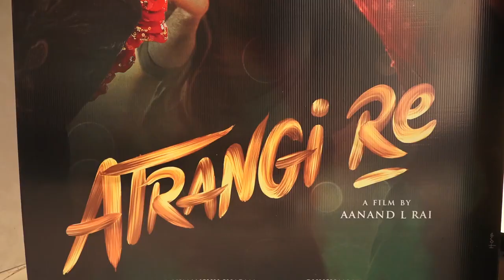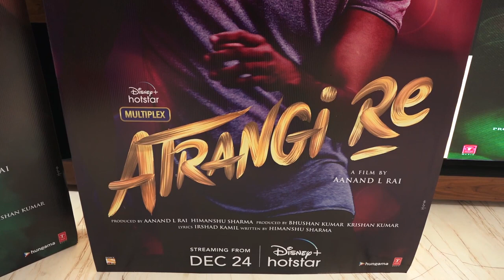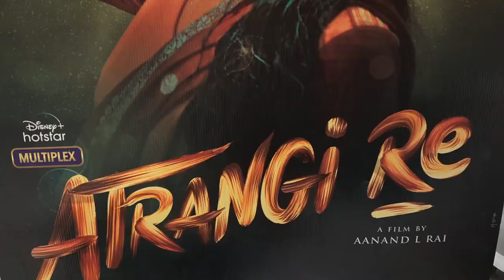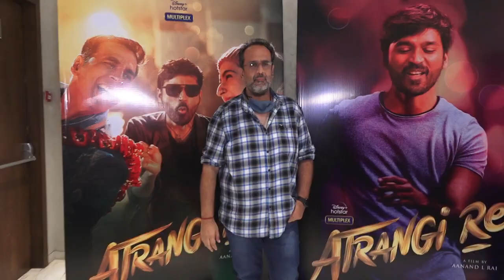Atrangi Re Poster Launch with Sara Ali Khan & Anand L Rai